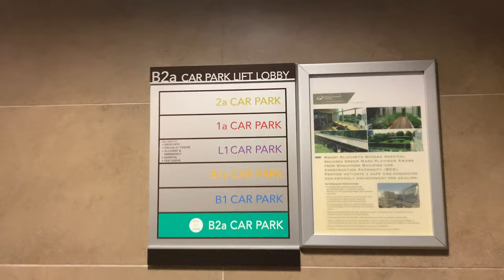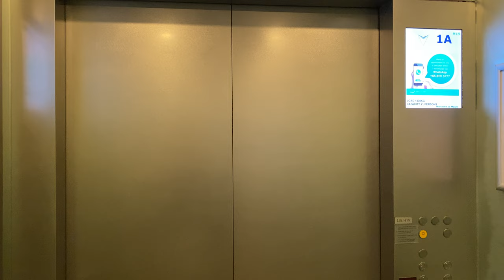SCHINDLER 5400AP MRL @ MOUNT ELIZABETH NOVENA HOSPITAL [CARPARK LIFTS]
Like many commercial buildings with high footfall, there is almost always a multi-storey carpark integrated within the building. This hospital is no exception, though the carpark lots are built alongside the ramps.

In the end, the carpark lifts end up serving all mezzanines except the B2 mezzanine, likely due to space constraints.

Moreover, the carpark lifts feature a dummy button which leads to a higher floor above the carpark, but is intentionally disabled for security purposes.